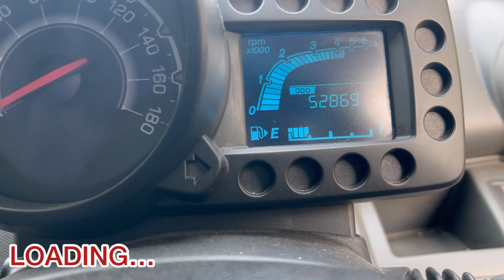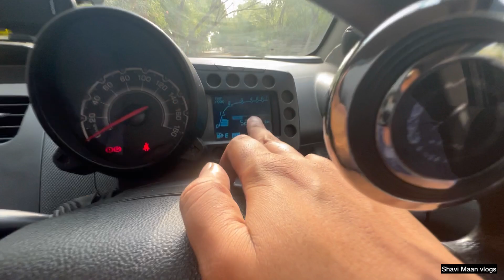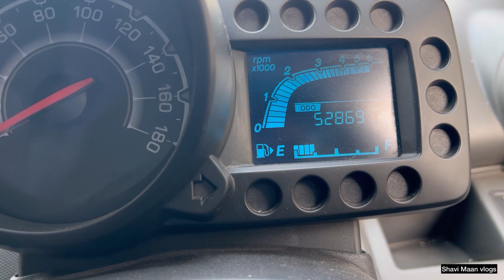MOST POWERFUL TUNED CHEVEROLET BEAT 0-100 , DRIVING EXPERIENCE 🔥🔥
MOST POWERFUL TUNED CHEVEROLET BEAT IN INDIA 0-100 , DRIVING EXPERIENCE

CHEVEROLET BEAT 2016 TUNED
1.2 PETROL
90BHP
120NN TORQUE

PROUD OWNER
SARAANSH